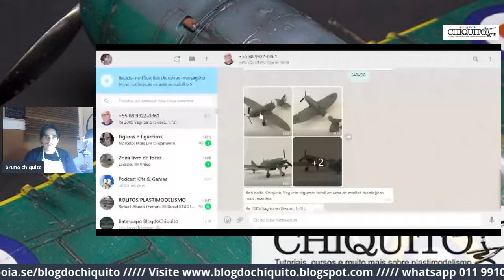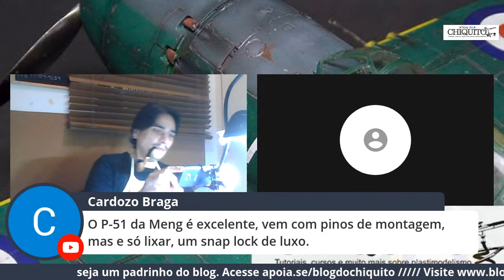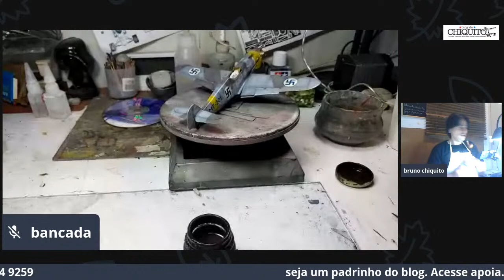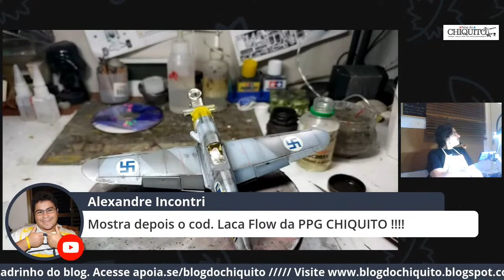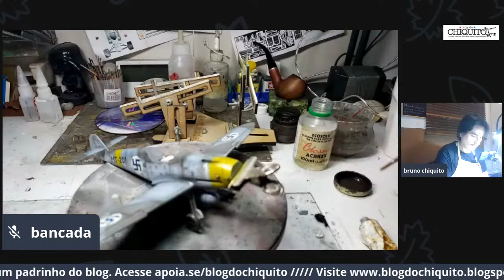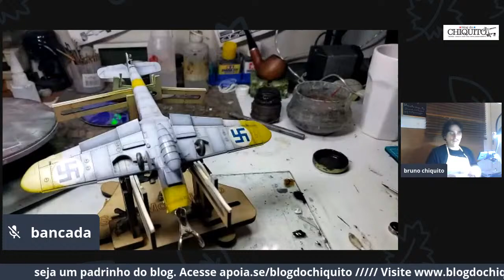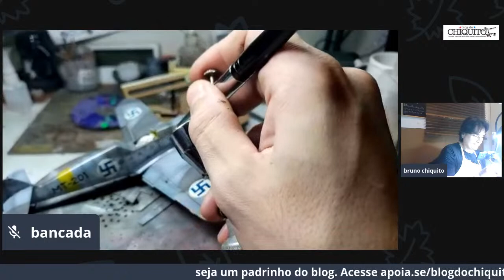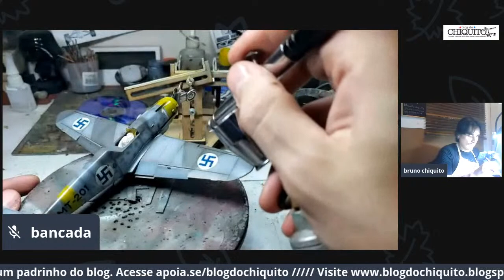Curso de plastimodelismo aula 30, temporada 2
Vamos continuar nosso 109 terminando o washed e partindo para o acabamento final

ouça o podcast do chiquito, disponível no spotify

Duvidas, criticas e sugestões, informações sobre curso presencial ou online, ou deseja participar do grupo de whatsapp do blog, so entrar em contato pelo whatsapp